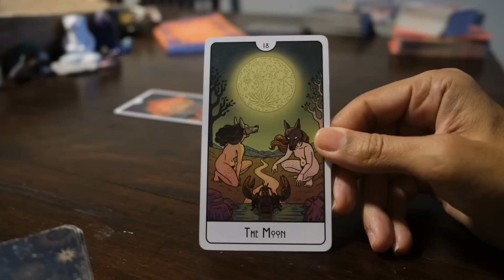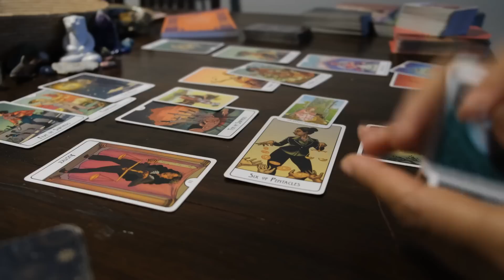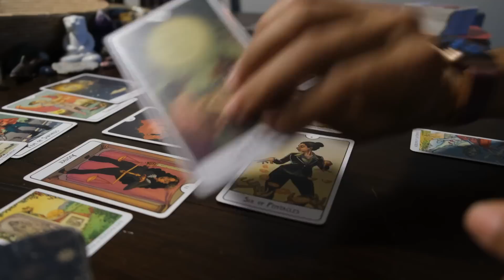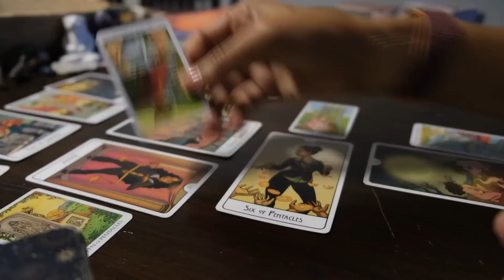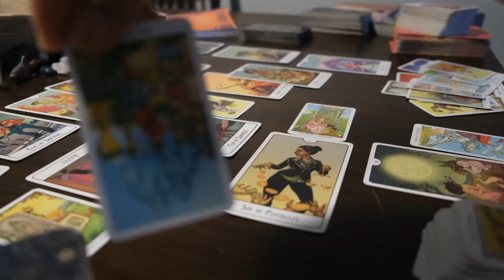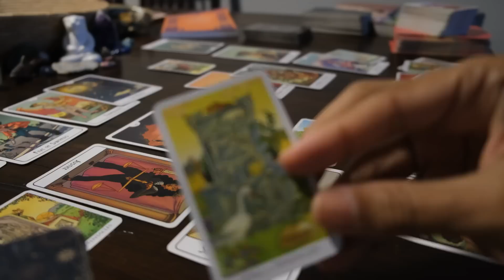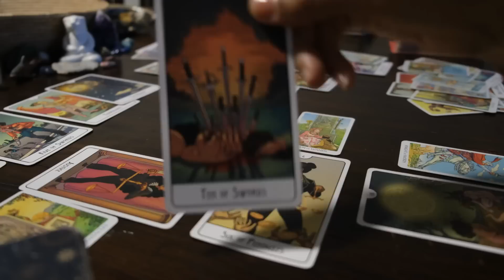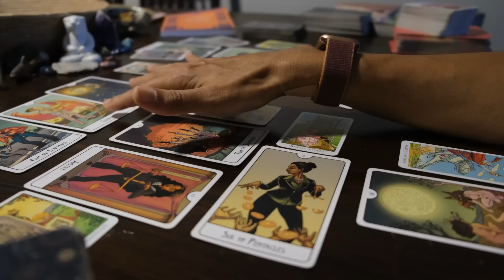The universe is going to force this person into isolation after this reckless act they’re planning